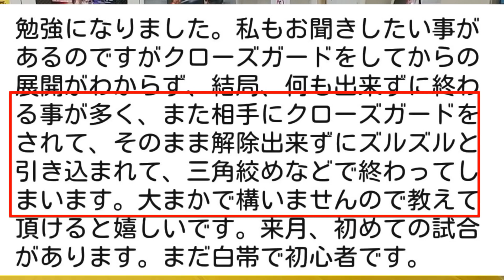三角絞めをもらわない為にクローズドガードに入れたら気をつけること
クローズドガードに引き込まれたときに
すぐに三角絞めをもらわないために
気をつけることです。

クローズドガードトップ再生リスト→

テクニックのリクエストは
ネタ切れにならないように
随時お待ちしてます。
コメント欄にぜひお願いいたします。
(本当にどんどんおよせ下さい)